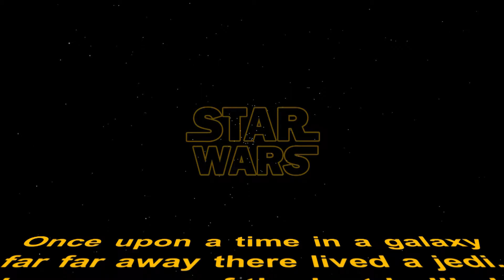Lightsabers v2 - Rayne L.